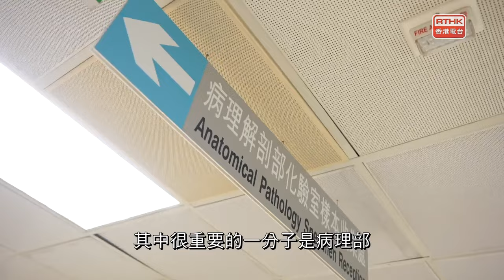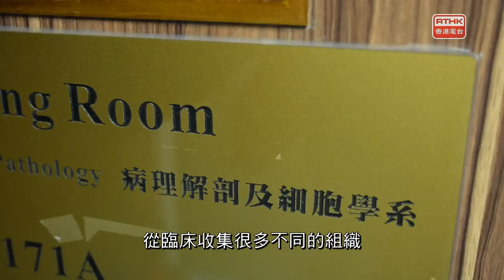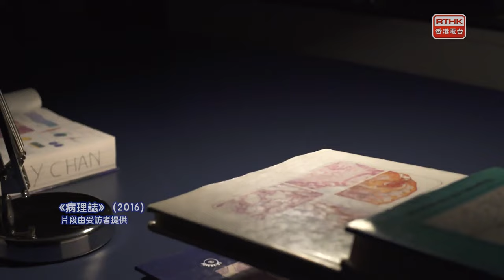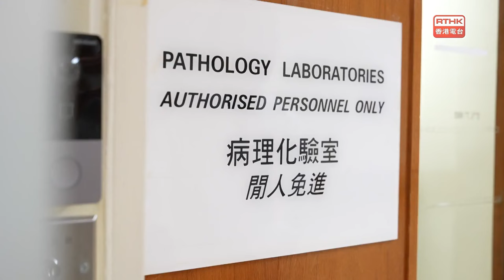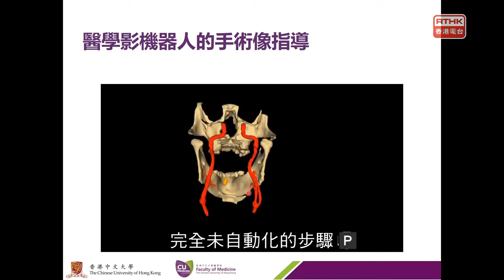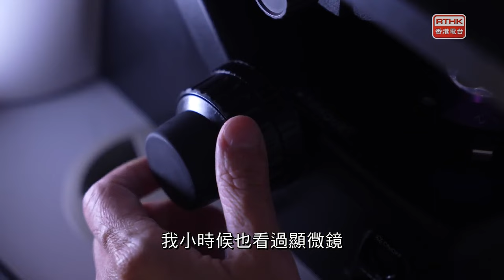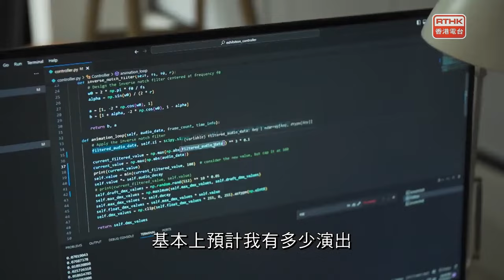醫生與你：【醫學．人】陳碧云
我們對醫生以至醫學都有很多的既定印象，例如「看醫生」就是指眼前的一位醫生，其實面對複雜的個案，往往需要一個團隊的通力合作，其中重要一員就是病理科醫生，他們一直默默通過分析病理報告上的數據和資訊，協助查找疾病的源頭和監察病情變化，他們的工作就是如此沉默又細膩。
本集「醫學人」陳碧云醫生Amy 除了是病理科醫生，也是一位活躍本地藝壇的燈光藝術家。醫學與藝術看似天各一方，在Amy 來說，是彼此扣連，互相啟發。

主持：鄭萃雯
嘉賓：陳碧云醫生（威爾斯親王醫院病理解剖及細胞學系顧問醫生）